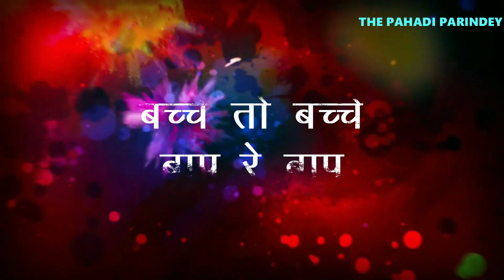Every Holi Ever | Happy Holi 2022 | The Pahadi Parindey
Aap Sabhi Ko Advance Me Happy Holi Aur Comment Karke Batao Sab Log Ki Video Kaisi Lagi Aur Sab Log Video Ko share Kar Dena Love You All Guy's 😘

Actors
Abhishek
turra
sanjay

The Pahadi Parindey Presents holi special video
Holi 2022